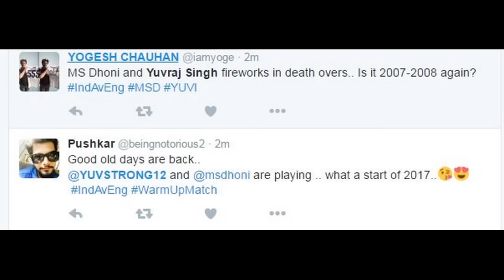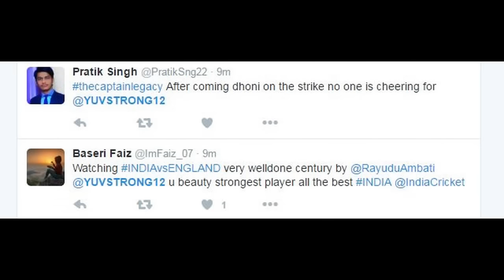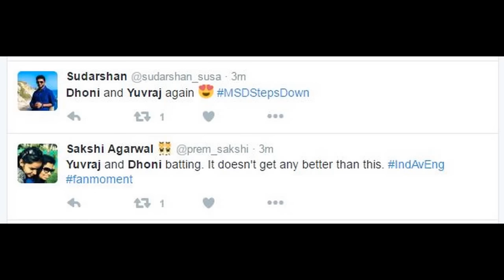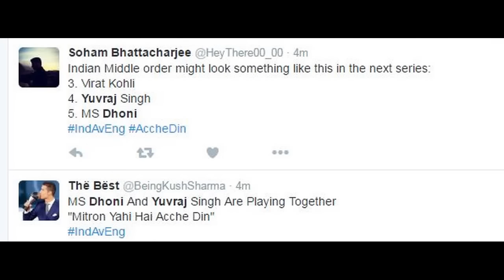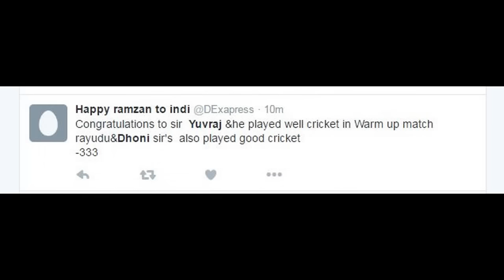Yuvraj Singh & MS Dhoni Batting Together, India A vs England XI - Warm Up Match 1, twitter HIGHLIGHT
Yuvraj Singh & MS Dhoni Batting Together vs England XI, India A vs England XI - Warm Up 1